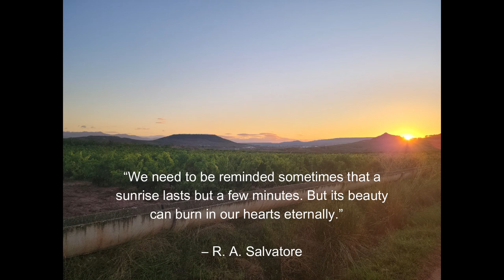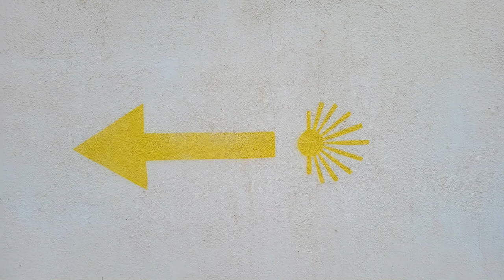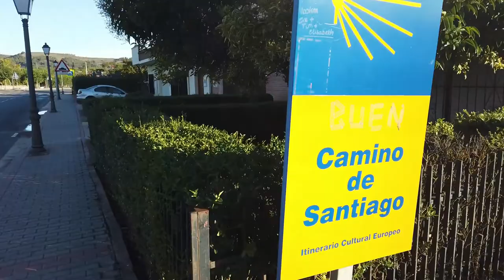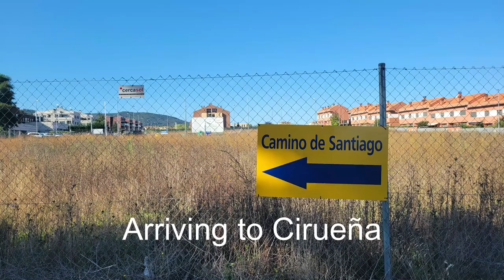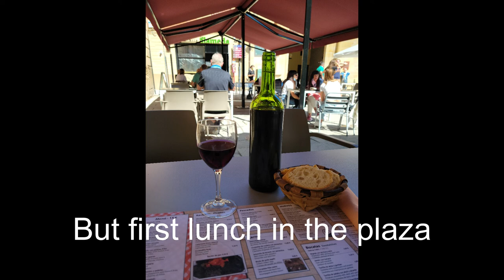Camino de Santiago 2021 | Day 10 | Najera to Santo Domingo de la Calzada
A daily vlog of my journey on the Camino Frances in Northern Spain in September and October of 2021, during Covid and a Holy Year. This vlog is day 10 and chronicles my day of walking from Najera to Santo Domingo de la Calzada, a distance of 20.7 kilometers.

Please be kind with comments and feedback; this is the first time I've ever done a vlog (obvious, right? LOL), and it was primarily created with the intention of saving memories, and sharing with friends and family. Alternatively, if you don't, give it your thumbs down.

If you have any questions about walking the Camino, drop them in the comments section and I'll try to respond to them as soon as I can.